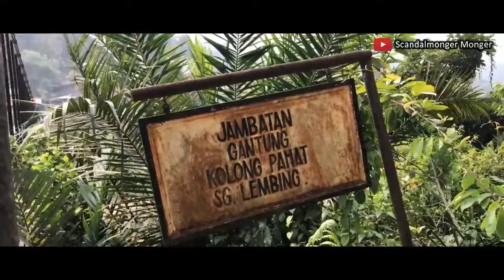Sungai Lembing - Bandar Mati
Sungai Lembing - Bandar Mati ( Jalan-jalan Sungai Lembing )